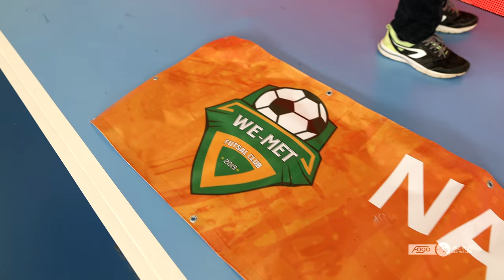EXTRA TIME POPROSZĘ #33 | We-Met Kamienica Królewska - Piast Gliwice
Tuż przed świętami Wielkanocy odwiedziliśmy Sierakowice, w których jak zawsze panowała świetna atmosfera na trybunach. Miejscowy We-Met Kamienica Królewska podejmował tym razem Piasta Gliwice. Jak za kulisami wyglądała rywalizacja obu drużyn? Zapraszamy!

We-Met Kamienica Królewska - Piast Gliwice 1:3 (0:2) | 28. kolejka - sezon 2023/24

BRAMKI: Wojciech Dobek 22 - Brayan Mera 10 (s), Rick 10, Vinicius Lazzaretti 22.

Oglądaj wybrane MECZE KOLEJKI w TVP Sport!

Oglądaj mecze FOGO Futsal Ekstraklasy w każdy weekend na platformie Pilot WP